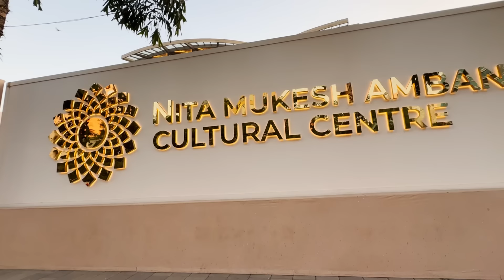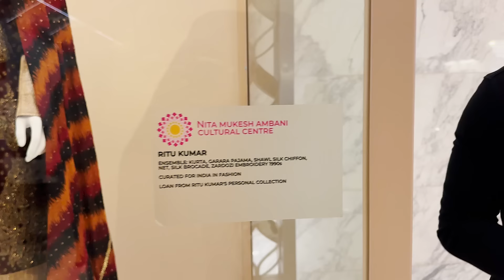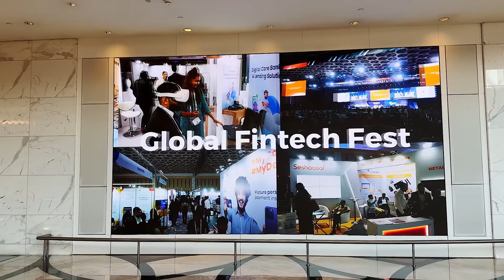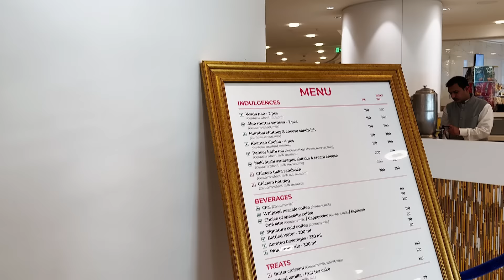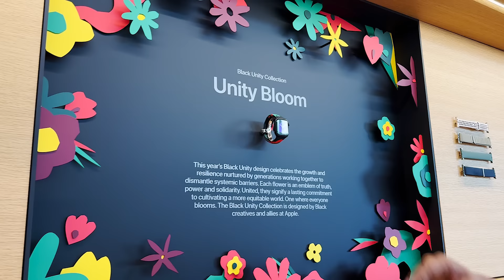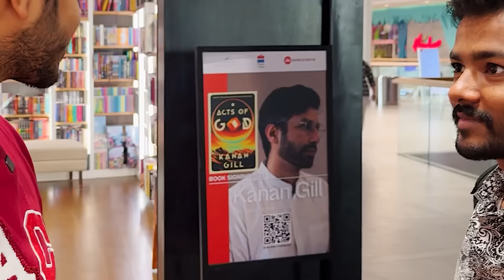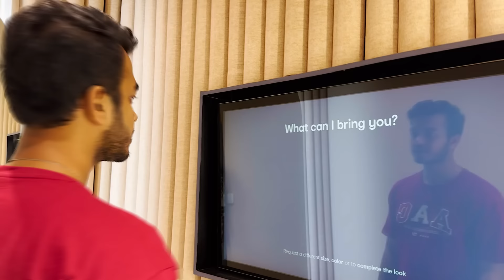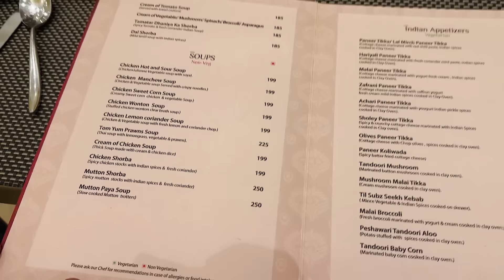I Visited India’s Richest Man Properties! *Luxury*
Amazon Deals

bye.